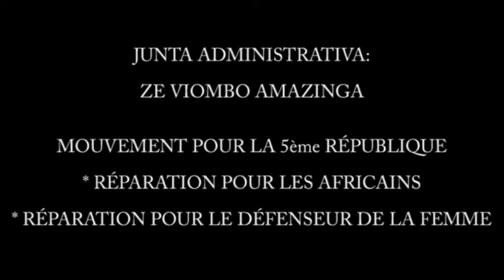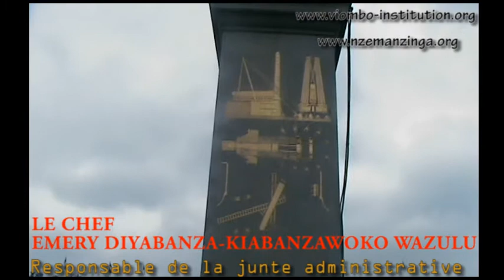RÉPARATION POUR TOUS LES AFRICAINS , MOUVEMENT POUR LA CINQUIÈME REPUBLIQUE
MOUVEMENT POUR LA 5 eme RÉPUBLIQUE; LE DÉFENSEUR DE LA FEMME! OPPOSITION FATIMA OPPOSITION SULTANI  OPPOSITION EXTÉRIEURE CORROMPU! CONTACT; 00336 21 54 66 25  EMERY DIYABANZA KIABANZAWOKO WAZULU